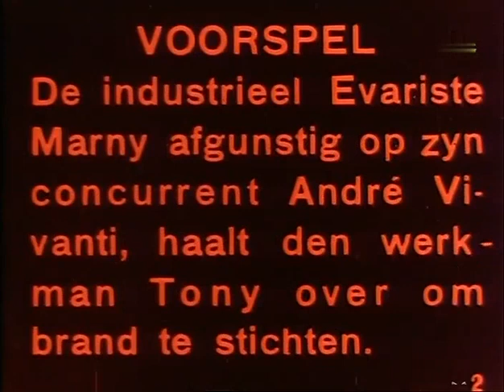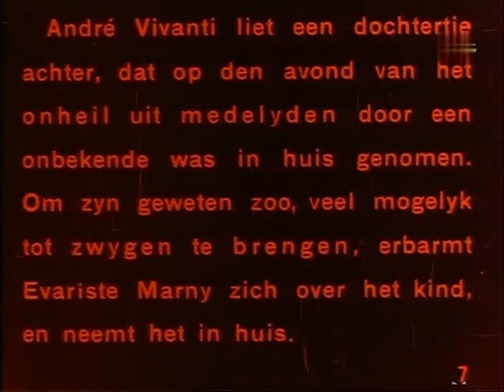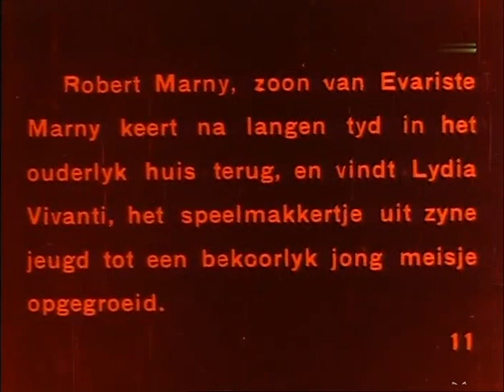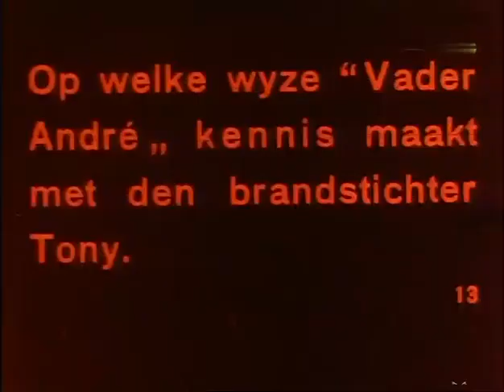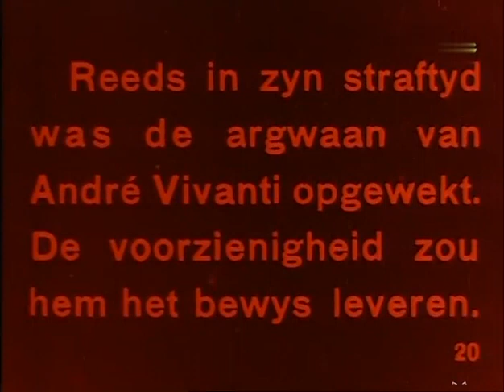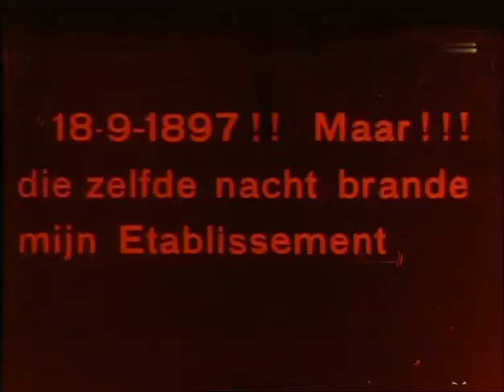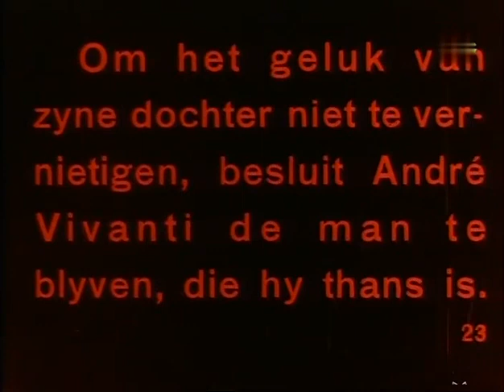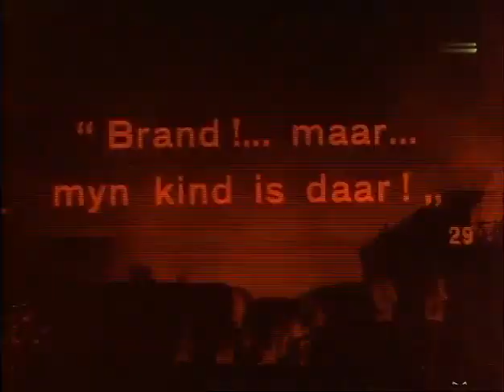Padre (1912) [English subtitles] / The Palace of Flames